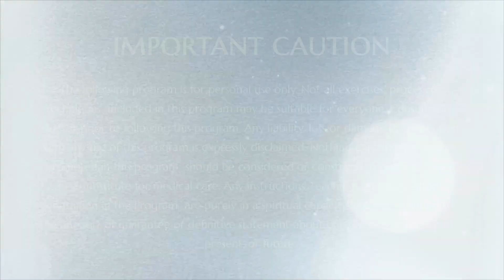Why People Go Through Depression || Part 1 || Nithyananda Spurana Program || 15 Feb 2004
TITLE:  Why People Go Through Depression
Name of The Program: Nithyananda Spurana Program Part 1
Session on:  Why people go through depression
Venue : Fremont, California, USA
Date : 15 February 2004

This video is an excerpt from the Nithya Spurana program conducted on 15 Feb 2004 in Fremont, CA, USA. In this video Supreme Pontiff of Hinduism HDH Nithyananda Paramashivam reveals and explains the interconnection between the three mystic phenomenon, depression, deep sleep and death, which are the outcomes of the same darkness layer in which human body rests.